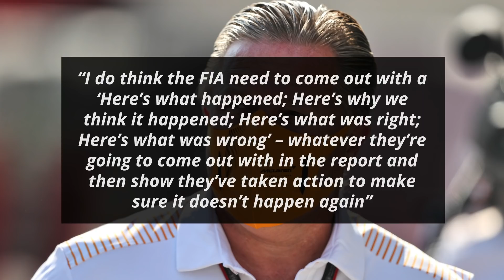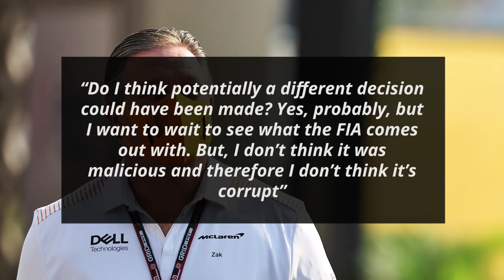McLaren Boss Addresses F1 Corruption Allegations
The way the safety car period in Abu Dhabi was handled has been a controversial topic with many people feeling that it wasn’t fair or in accordance with the rulebook. Some even went as far as saying that F1 has become corrupt. McLaren CEO Zak Brown has analysed this assertion as quoted by Racer

0:00 - Has Formula 1 Become Corrupt?
1:22 - Fast Feed

I'm your host Dillon Shelley and first up on Formula World:

Has Formula 1 Become Corrupt?

Brown began by suggesting that with time those hurt by this controversy will get over it

“I think with all controversies in sport, in time as soon as the next season starts, the wounds start to heal”

He, however, feels that the FIA needs to show intent in its investigation

“I do think the FIA need to come out with a ‘Here’s what happened; Here’s why we think it happened; Here’s what was right; Here’s what was wrong’ – whatever they’re going to come out with in the report and then show they’ve taken action to make sure it doesn’t happen again”

He then gave his thoughts on whether the sport is corrupt

“Personal opinion, I don’t think this was a malicious decision. So for those that might have a view of ‘The sport’s corrupt’, etcetera, I don’t agree with that”

He signed off by suggesting that the decision-making could have been better but what happened wasn’t malicious

“Do I think potentially a different decision could have been made? Yes, probably, but I want to wait to see what the FIA comes out with. But, I don’t think it was malicious and therefore I don’t think it’s corrupt”

Fast Feed

Australian Grand Prix Corporation chief executive Andrew Westacott accepted that the Novak Djokovic controversy “is a massive global story and therefore it’s brought focus on Melbourne” [Sydney Morning Herald]

He further pointed out that since the 2020 Australian GP was cancelled “there have been 41 [F1] events around the world staged, and in every one of those jurisdictions there have been different stages of the pandemic and different border entry conditions”

“In every one of those, Formula 1 has been able to operate and retain business continuity. It’s a mandatory requirement for the sport and the travelling contingent to be compliant at the points of entry, and they’ll be compliant at the point of entry in Australia and Melbourne”

Ferrari’s Charles Leclerc has stated that “when it comes to racing, I prefer to let [brother Arthur Leclerc] find his own way and to make progress on his own, which I think is very important in this sport” [Ferrari Magazine]

“Sometimes, during a race weekend, when he’s following my F1 race on TV he spots things that maybe I’ve not noticed from inside the cockpit, and he lets me know, to try and help me”

“Which is always nice. So, the support goes both ways”

Pirelli’s head of F1 and car racing Mario Isola has revealed that the F1 teams said that the fixed tyre allocation “system is quite good, we want to keep it for the future. So it was not our decision at the end to continue with this fixed allocation“ [Press Conference]

“The teams told [Pirelli] that if they have a fixed allocation, and it is the same for everybody, there is no advantage for one or the other”

“They can start planning on this fixed allocation instead of spending time and resources and people to think about one set more of medium, or one set less of soft”

Alpine’s Fernando Alonso feels that “in terms of adaptation, [he doesn’t] think there will be a big difference” [F1]

“It’s just some hard work, harder than any other winter, because we will have to spend some more time in the simulator and together with the team”

Has the decision-making during the 2021 Abu Dhabi Grand Prix damaged F1’s reputation?